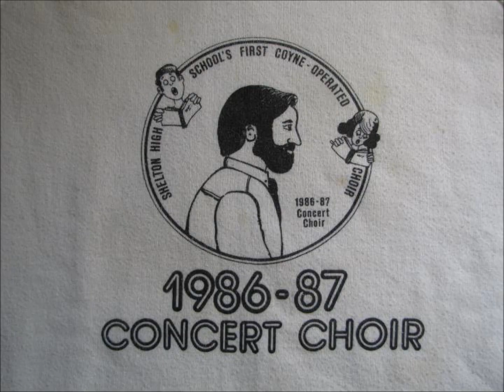Paradisi Gloria.wmv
I composed Paradisi Gloria to honor my father, Coyne G. Burnett, Sr - choir director/music educator for 40 years - who passed away in 2008.  My choir at The Catlin Gabel School premiered the song in December of 2008.  I am retiring from directing choirs and on May 31st, 2012 my Final Concert will include this song with Alumni invited to join us.